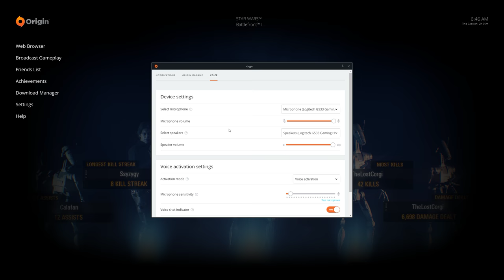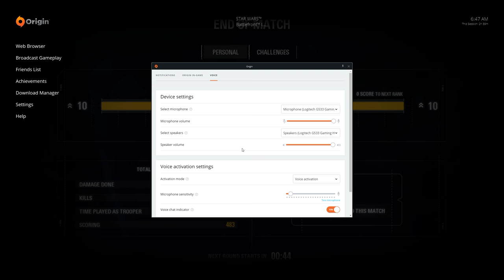Star Wars Battlefront II Beta ~ Join on a friend, server empties out